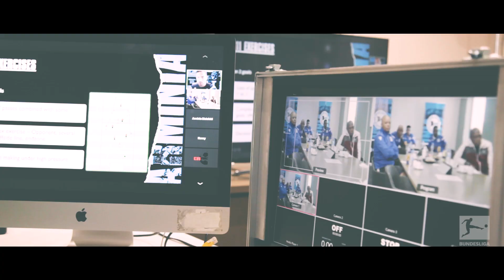AKADEMINIA-Weiterbildungsprogramm für Trainer aus Südafrika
Organisiert von den Kooperationspartnern Schächter Sports und Dynasty Sports Entertainment nahmen zahlreiche Trainer aus verschiedenen Vereinen teil und lernten von den Trainern der Akademinia. Neben Vertretern der PSL-Clubs AmaZulu FC, Maritzburg United oder Mamelodi Sundowns FC waren auch viele Grassroots-Trainer (C-Lizenz) beim einzigartigen Fortbildungsprogramm des DSC dabei. Ein Highlight war die Teilnahme von Ephraim Mashaba. Der langjährige A-Nationaltrainer Südafrikas sprach zum Thema Individualisierung, zu der auch Arminias U15-Cheftrainer Gabriel Imran referierte.